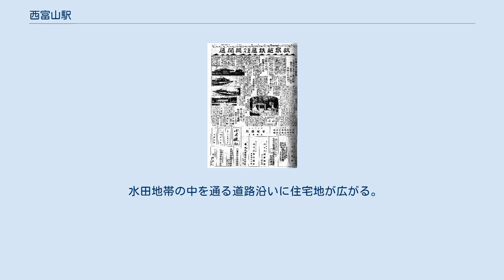西富山駅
西富山駅（にしとやまえき）は、富山県富山市寺町にある、西日本旅客鉄道（JR西日本）・日本貨物鉄道（JR貨物）高山本線の駅である。
 飛越線富山 - 越中八尾間開業を報道する新聞記事。
当駅駅舎の写真もある。
 相対式ホーム2面2線を持ち、列車交換が可能な地上駅で、北陸広域鉄道部が管理している。
かつてはJR貨物の職員に窓口業務を委託していたが、1996年（平成8年）3月16日の貨物取扱臨時化と同時に無人駅となった。
 かつて2番線は増発時に臨時に使用されるのみであったが、2006年（平成18年）より高山線増発実験のため使用が再開された。
 1975年（昭和50年）9月6日撮影の当駅周辺航空写真 開業以来の一般駅であり、1981年（昭和56年）11月20日より専用線発着車扱貨物を取扱う駅となったが、日本貨物鉄道に経営移管後の1996年（平成8年）3月16日に車扱貨物の取扱は臨時化され、駅構内の貨物設備は全部撤去された。
貨物臨時化以前には住友セメント西富山サービスステーション及び日本アルコール販売富山保管所への専用線が接続していた。
 1953年（昭和28年）10月10日付『鉄道公報』第1254号通報専用線一覧別表掲載中、当駅接続の専用線は次の通りであった。
 1967年（昭和42年）7月1日現在における当駅接続の専用線は以下の通りであった。
 1970年（昭和45年）10月1日現在における当駅接続の専用線は以下の通りであった。
 1983年（昭和58年）4月1日現在における当駅接続の専用線は以下の通りであった。
 「富山県統計年鑑」及び「富山市統計書」によると、近年の1日平均乗車人員は以下の通り。
 水田地帯の中を通る道路沿いに住宅地が広がる。